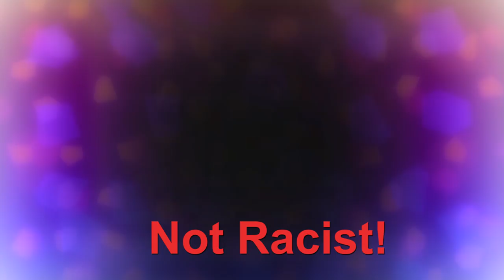Kizzume's Mystery Commercial Theater Ep 34: Soft Eggs